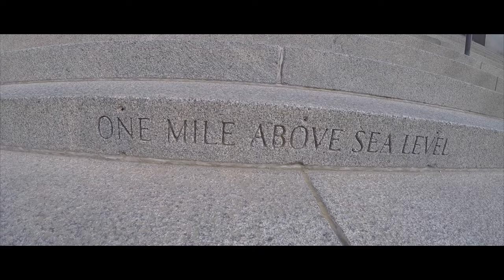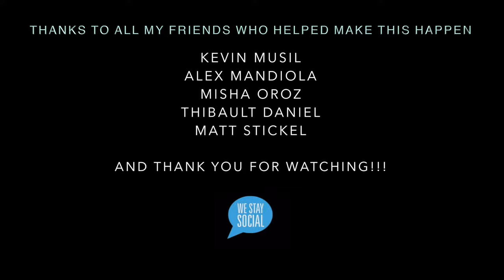Inspiration - Tegan [Lifestyle Music Video]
Inspiration is key. I want to inspire everyone to live life to the fullest, go after your dreams, enjoy the moment and take in all the beauty this world has to offer. If not now, when?
Enjoy this short video from my trip to colorado!